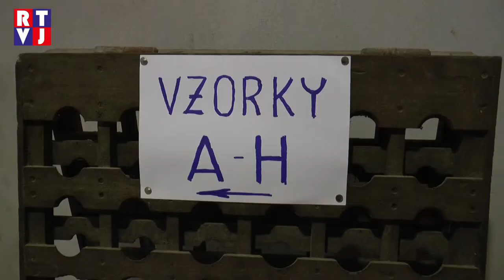Prušánky košt vína RTVJ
Období vinařských ochutnávek a koštů je v plném proudu (stále pokračuje). Odborníci i široká veřejnost hodnotí loňský ročník. Stejně tak tomu bylo v půli dubna ve známé sklepní vesničce Nechory v Prušánkách. Čtvrtý Nechorský košt vín se konal 18.dubna ve stylovém prostředí Vinných sklepů U Jeňoura v Prušánkách. Návštěvníci měli možnost ochutnat ze 485. vystavovaných vzorků převážně z loňské úrody.